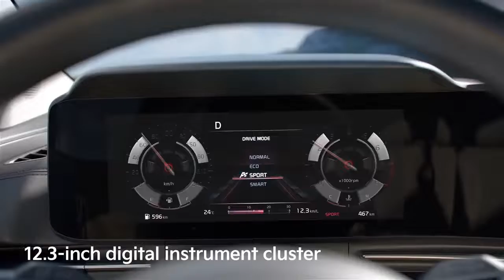The all new KIA CARNIVAL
Kia Carnival, Limousine,  Family car, SUV, Avoid accident technology, the best family car